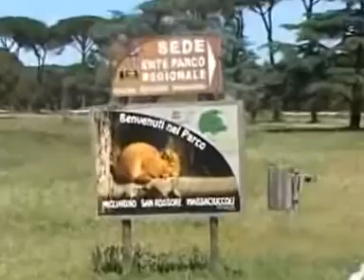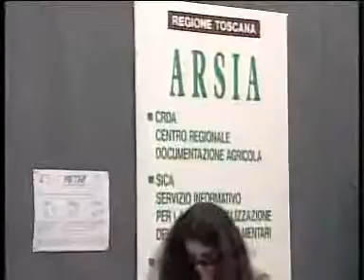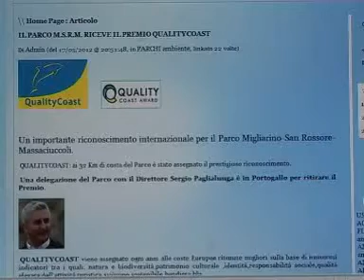Intervista a Fabrizio Manfredi, Presidente Parco Migliarino San Rossore Massaciuccoli - 19.5.2012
Fabrizio Manfredi, Presidente Parco Migliarino San Rossore Massaciuccoli: un parco ancora giovane. E intanto arriva il premio Quality Coast. L'intervista è di Gianni Zei.